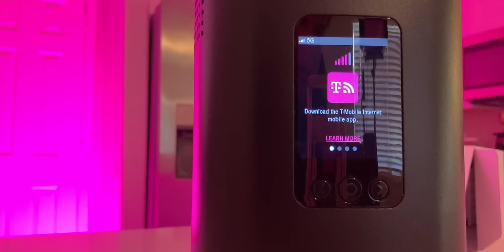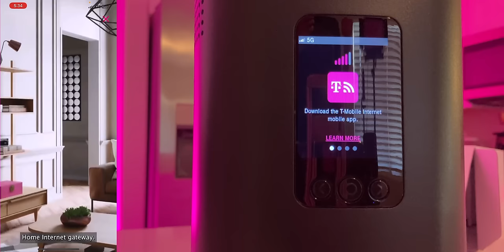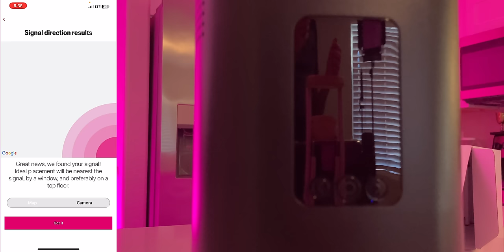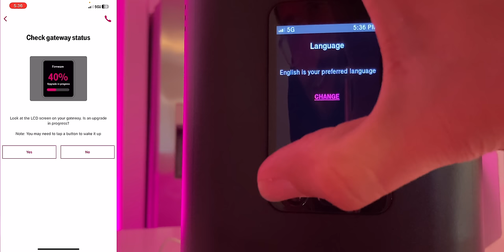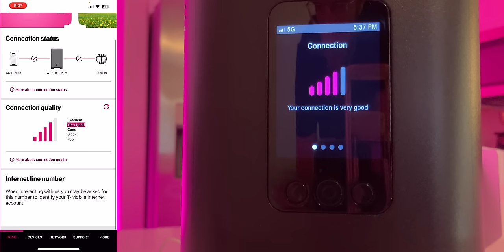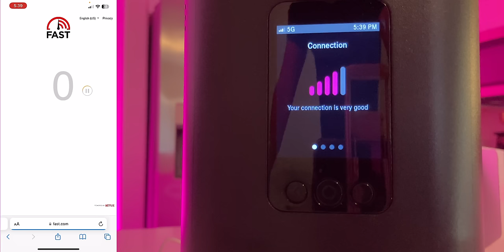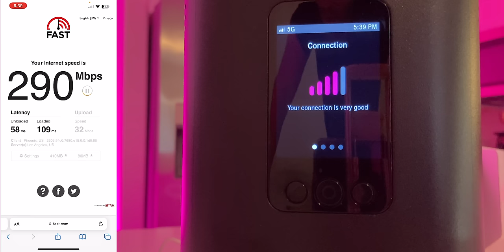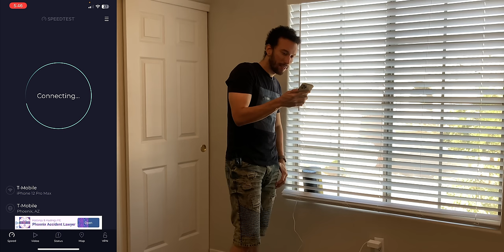I switched to T-Mobile 5G Home Internet in 2023...